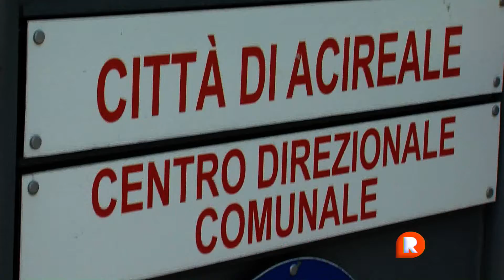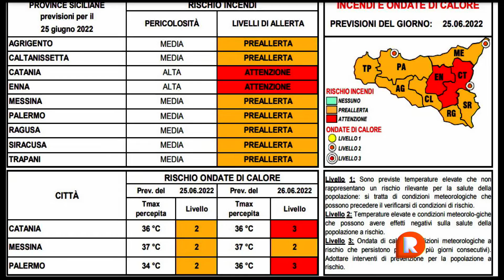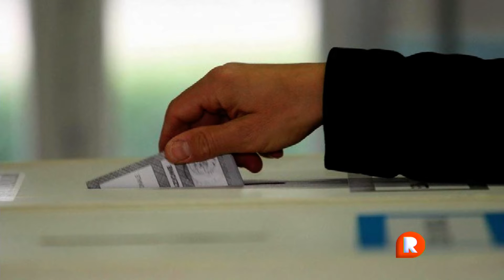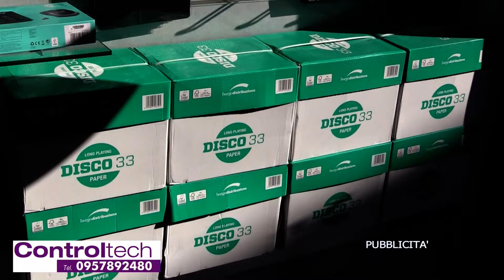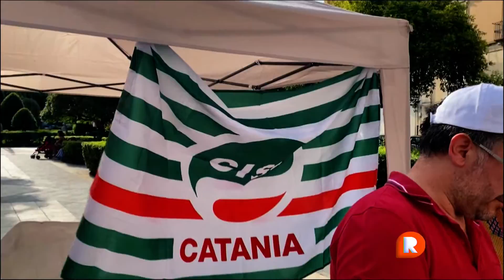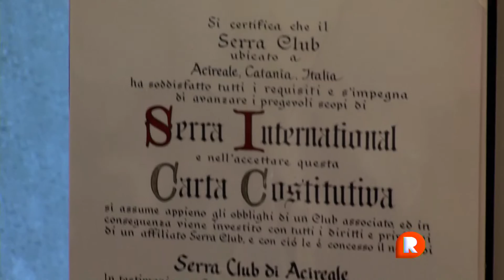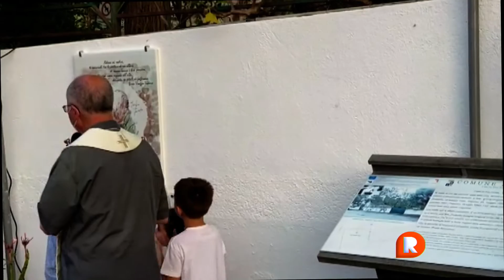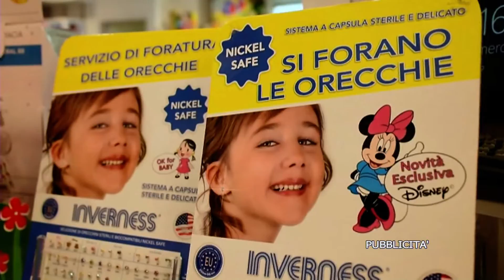TG REPORTER 25 GIUGNO 2022